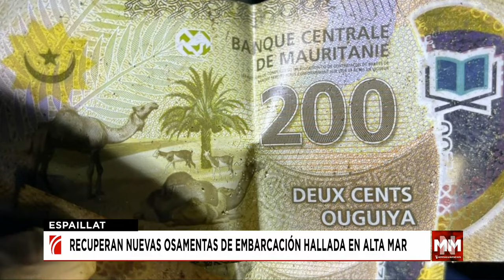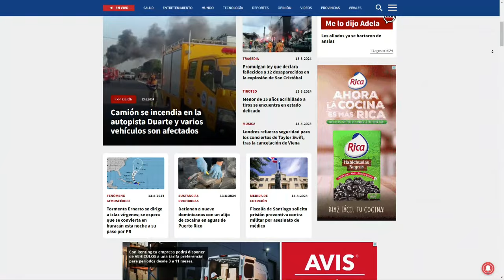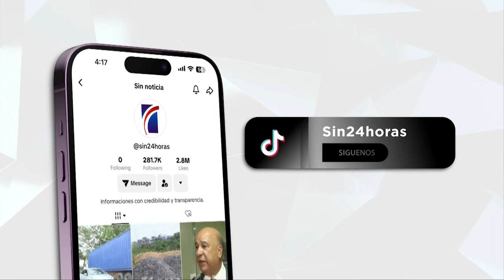SINyMuchoMás: Monitoreo, tormenta y educación